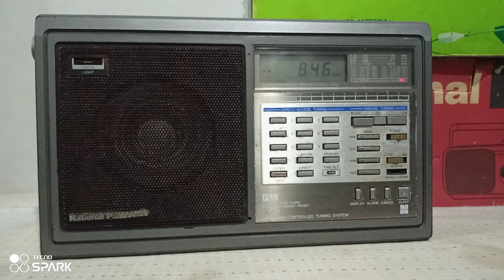National Panasonic RF-799LB 846khz Rajkot India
Added National Panasonic RF-799LB in my collection Great Radio.
one of great radio
Karachi Pakistan 🇵🇰